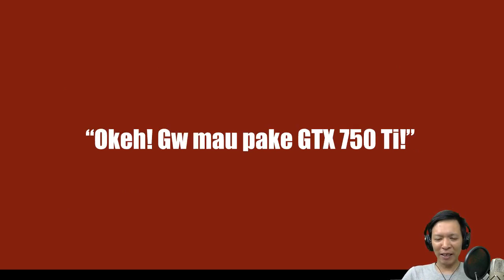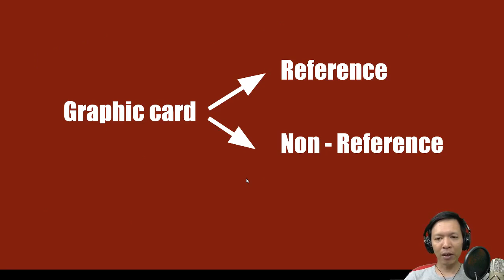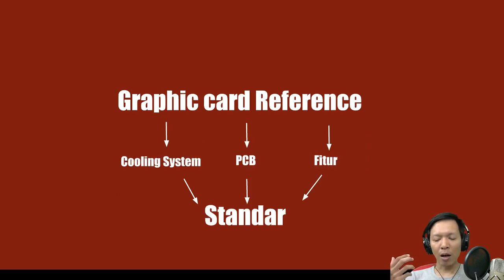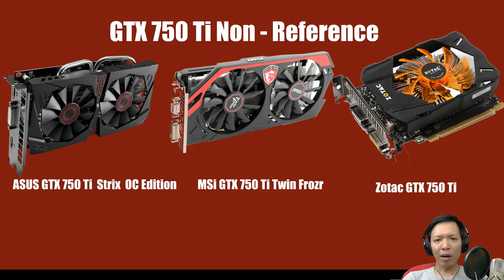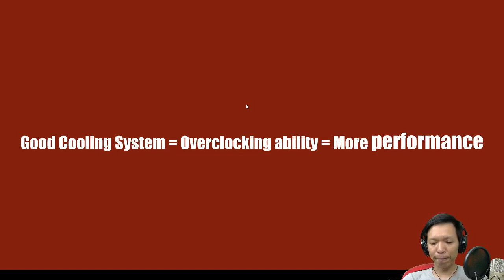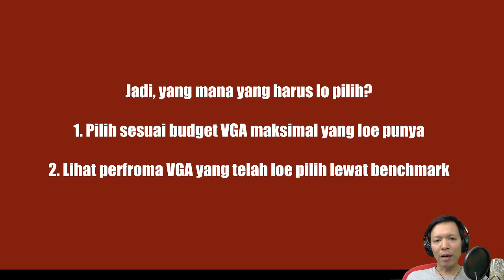Ngobrol Yuk: Vga Reference & Non Reference?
Kenapa ya VGA Card itu banyak macamnya? Bahkan VGA card yang satu tipe aja bisa terdiri dari berbagai macam brand. Kenapa, dan mana yang harus gw pilih? Simak video berikut ini